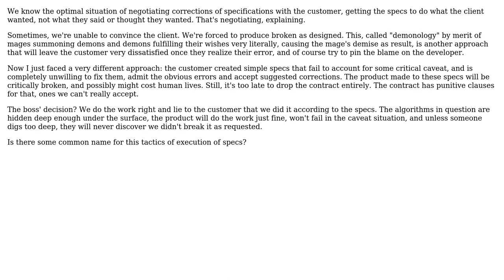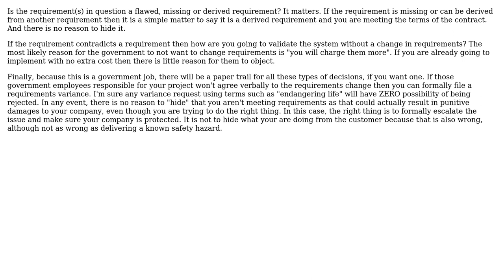Software Engineering: "Do it right, against customer's wishes" - how is it called? (2 Solutions!!)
Software Engineering: "Do it right, against customer's wishes" - how is it called?

With thanks & praise to God, and with thanks to the many people who have made this project possible! | Content (except music & images) licensed under CC BY-SA | Music | Images & others | With thanks to user SF. user James Snell user Dunk and the Stack Exchange Network Trademarks are property of their respective owners. You are responsible for your own actions.